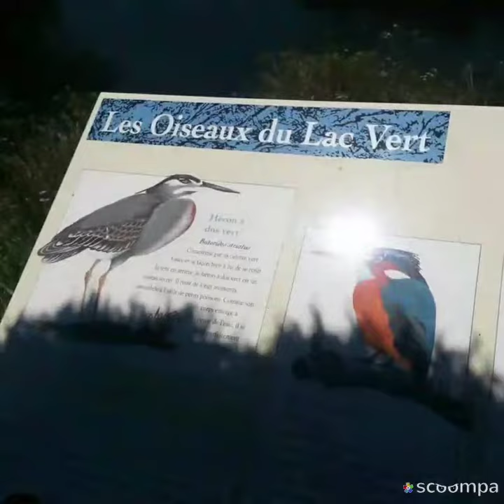Insects, arachnids, flowers, and marsupials of Madagascar. Nov 2013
The spiders in the video actually built webs eight feet across from one building to another in the alleys in a village called Moramonga outside of Andasibe.